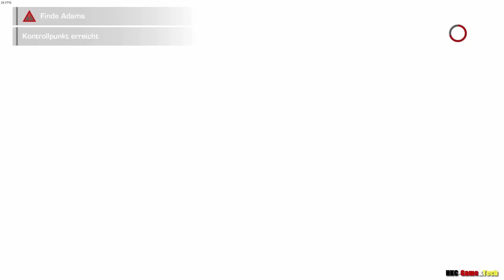Let's Play Spec Ops The Line | 10 Years Later #13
Hi ho leute und willkommen zu einem NEUEN LP
hia bei mia auf meinem Kanal: Spec Ops The Line aus dem jahre 2012

Ihr wollt mich unterstützen? Zu AMAZON
Spec Ops: The Line ist ein Third-Person-Shooter des deutschen Entwicklerstudios Yager Development. Es ist der neunte Titel der Spec-Ops-Serie und wurde in Europa am 29. Juni 2012 vom US-amerikanischen Publisher 2K Games für Windows, PlayStation 3 und Xbox 360 veröffentlicht.